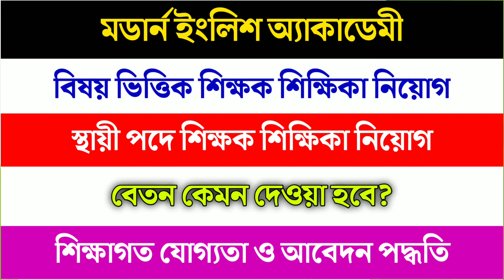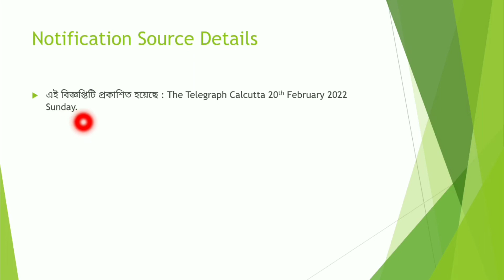Modern English Academy School Teacher Recruitment 2022 | West Bengal PGT Teacher Recruitment 2022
• Today I Discuss about Modern English Academy Teacher Recruitment 2022

• Topic Covered :
west bengal school teacher vacancy
 west bengal school teacher recruitment
 west bengal private school teacher vacancy
 west bengal private school teacher recruitment
wb school teacher recruitment
 private teacher recruitment wb 2022 private teacher jobs 2022
private teacher job 2022
private school job 2022